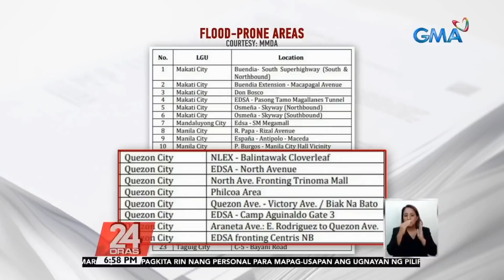MMDA at ilang LGU sa Metro Manila, nagkabi-kabila na ang operasyon para maiwasan ang... | 24 Oras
MMDA at ilang LGU sa Metro Manila, nagkabi-kabila na ang operasyon para maiwasan ang mabilis na pagbaha ngayong tag-ulan

Tag-ulan na at isa na naman sa mga pinangangambahan ang pagbaha. Kaya bago pa magmistulang ilog ang mga kalsada sa Metro Manila, sinusubukan na itong agapan ng MMDA at lokal na pamahalaan. 'Yan ang tinutukan ni Oscar Oida.

24 Oras is GMA Network’s flagship newscast, anchored by Mike Enriquez, Mel Tiangco and Vicky Morales. It airs on GMA-7 Mondays to Fridays at 6:30 PM (PHL Time) and on weekends at 6:00 PM.